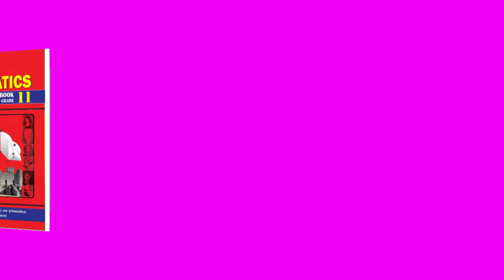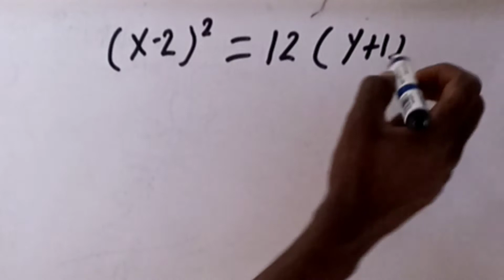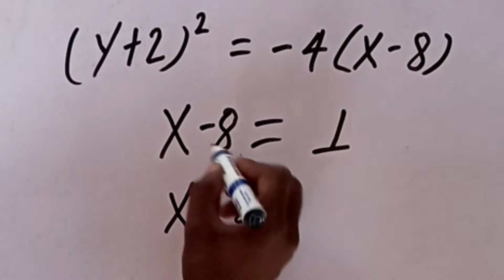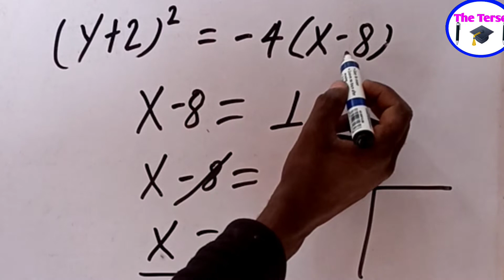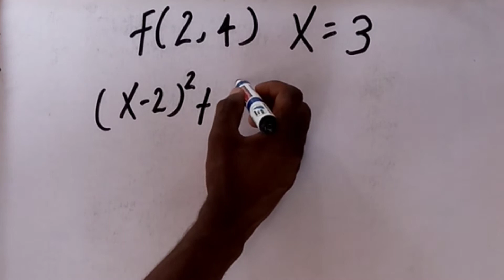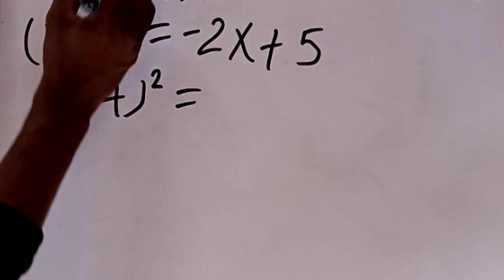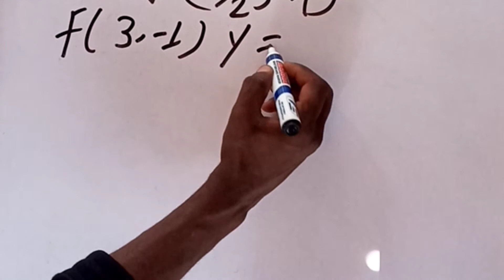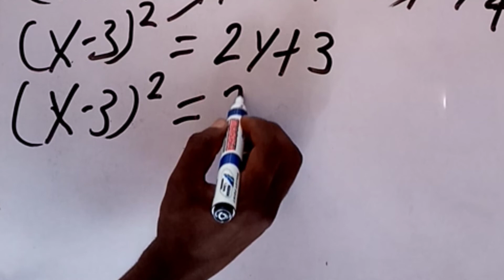equation of parabola and equation of directrix |Ethiopia grade 11 maths||freshman mathematics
በዚህ video ላይ Parabola ላይ ጊዜ ግድል ሲደርግብን የነበረው ማለትም focus እና  directrix  ተሰቶን equation of parabola በ20 second እንዴት መስራት እንደምንችል እንዲሁም equation of parabola ተሰቶን  equation of directrix እንዴት እንደምንፈልግ እናያለን፡፡